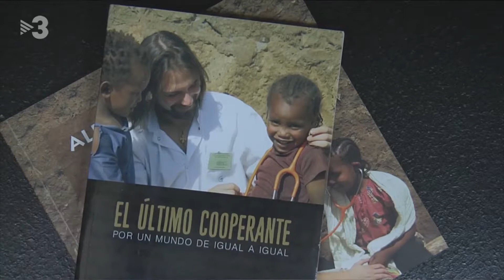Iñaki Alegria - Presentación de los libros Alegría con Gambo y El último cooperante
Entrevista a Iñaki Alegría, metge pediatre i director mèdic de l'Hospital General de Gambo a Etiòpia.
Pots veure l'entevista sencera a